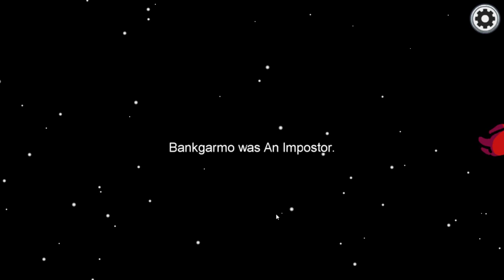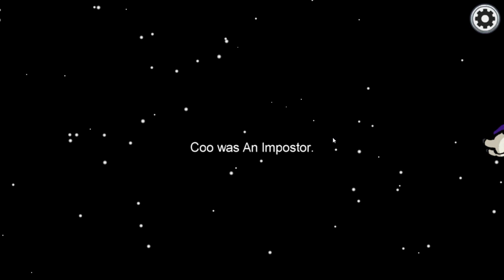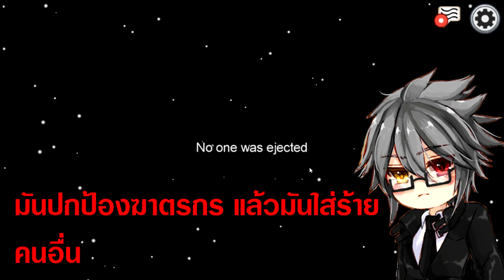Among Us | #2 | ความไม่เนียนเป็นเหตุ สังเกตุได้!